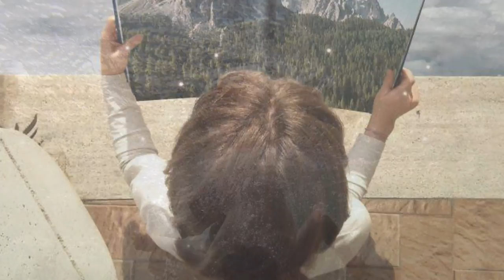Charlie Davoli tomó estas fotos con iPhone y luego las editó